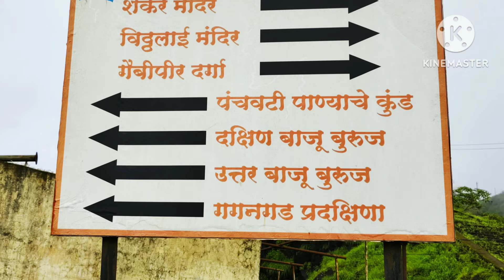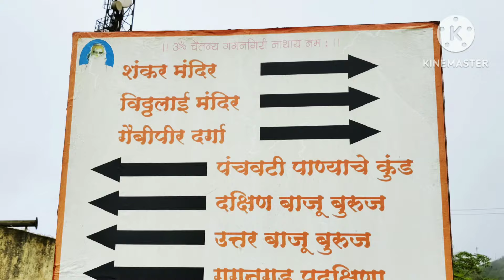गगनगड|नाथपंथीय गैबीनाथांचे मुळ स्थान|गगनगिरी महाराजांचे वास्तव्य|नवग्रह मंदिर|दरवाजे ०९ ते ०५ बंद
गगनगड उभारणीचे श्रेय शिलाहार अखेरचा राजा दुसरा भोज याच्याकडे जाते. राजा भोज याने इ.स ११७५ ते १२०९ पर्यंत राज्य केले , पन्हाळा ही त्यांची राजधानी होती. कोल्हापूर परीसरात त्याने १५ किल्ले बांधले. सिंधण यादवने १२०९ मध्ये शिलाहार राजा भोज याचा पराभव केल्यावर गगनगड त्यांच्या ताब्यात गेला. इ.स १३१० मध्ये देवगिरीचा पाडाव झाल्यावर गड दिल्लीच्या अधिपत्याखाली आला. बहामनी राज्याच्या फाळणीनंतर गगनगड आदिलशहाच्या ताब्यात आला आणि इ.स १६५८ मध्ये शिवाजी महाराजांनी हा किल्ला घेतला.
महाराष्ट्राचे चेरापूंजी म्हणून ओळखल्या जाणार्‍या गगनबावडा गावात गगनगड उभा आहे. दक्षिण कोकणातील बंदरांमध्ये उतरलेला माल कोकणातील कुडाळ, कणकवली, गगनबावडा घाट मार्गे देशावर जात असे. या घाटावर लक्ष ठेवण्यासाठी १२ व्या शतकात हा किल्ला बांधण्यात आला. नाथपंथीय गैबीनाथांचे हे मुळ स्थान, १९ व्या शतकात गगनगिरी महाराजांच्या वास्तव्यामुळे प्रकाश झोतात आले. गगनगिरी महाराजांच्या मठामुळे आजही गडावर लोकांचा राबता आहे.
गगनगड सह्याद्री पठाराच्या टोकावर असल्यामुळे त्याच्या पश्चिमेकडे कोकणात उतरणार्‍या खोल दर्‍या दिसतात. गडाच्या अर्ध्यां उंचीपर्यंत गाडी रस्ता झालेला आहे. गाडीतळापासून गडावर जाण्यासाठी पायर्‍या आहेत. पायर्‍यांच्या सुरुवातीला म्हसोबाचे मंदिर आहे. त्यात रेडयाची प्रतिमा आहे. गडावरील एका प्रशस्त नैसर्गिक गुहेत गगनगिरी महाराजांनी तपसाधना केली होती. त्यामुळे या गुहेत त्यांचे मंदिर बनवण्यात आले आहे. गुहेच्या बाहेर कातळात  हनुमंत, राम , लक्ष्मण, सीता  शंकर  अशा अनेक देवी देवतांच्या प्रतिमा आहेत . गुहेसमोर मठाची कचेरी व भोजन कक्ष आहे. गुहेपासून वर  गेल्यावर  नवग्रह मंदिर आहे.  बुरुजावर  तोफा आहेत. तिथुन वर चढत गेल्यावर आपण मोकळ्या पठारावर प्रवेश करतो. किल्ल्याच्या बालेकिल्ल्यावर  मशिदीसारखी इमारत दिसते. ती आहे गैबी पिराची कबर किंवा गैबीनाथाची समाधी. गगनगडाच्या बालेकिल्ल्यावर जाण्यासाठी पायर्‍यांचा मार्ग आहे.

गगनबावडा कोल्हापूरहून ५५  तर  कोकणातील वैभववाडी, कणकवली येथून ५० किमी अंतरावर आहे.
गडावर रहाण्याची सोय भक्त निवासात होऊ शकते.
गडावर प्रसादाचे जेवण आहे.तसेच
गडावर पाण्याची सोय आहे.
गगनगडाचे दरवाजे रात्री ०९:०० ते सकाळी ०५:०० बंद असतात.